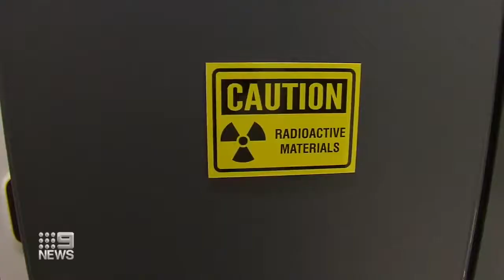Gamma Knife Installed at Peter Mac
A new Victorian service was today launched at Melbourne’s Peter MacCallum Cancer Centre to provide non-invasive, precision radiosurgery for people with brain tumours.

The Gamma Knife delivers life-changing treatments to parts of the brain that were previously considered off limits to even the most skilled surgeons.

This machine is the first of its kind to be installed in Victoria, and only the third in Australia.

The $8 million Victorian Gamma Knife Service was equally co-funded by the Victorian Government and through generous donations to the Peter MacCallum Cancer Foundation.